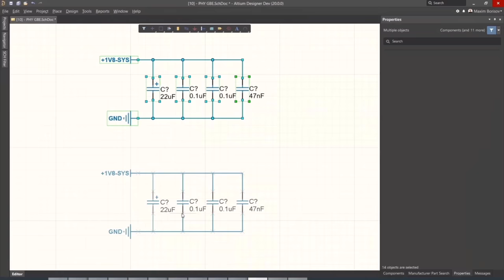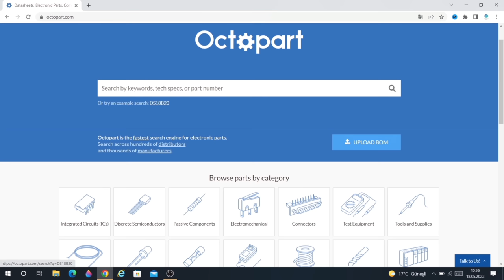How to Make a Powerful Burning Laser From DVD-RW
The soldering station I use